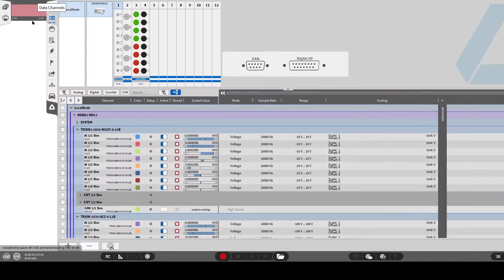How to select channels in OXYGEN // DEWETRON Academy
This video explains how to select channels in OXYGEN.

First, open ‘Data Channels’.
Option 1: Select one or more channels by clicking on the checkbox.
Option 2: Select one or more channels by tapping on the input port in the hardware overview.

*** We recorded this video with OXYGEN 6.1 ***